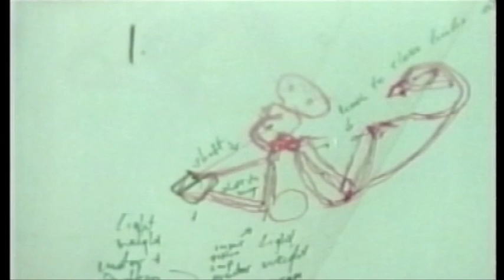Garrett Brown On Rocky - Part 1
First part of a documentary about Garrett Brown and his revolutionary invention : the Steadicam.
First use on "Bound For Glory" and "Rocky"
This documentary is available on the "Rocky (Two-Disc Collector's Edition)" DVD, available